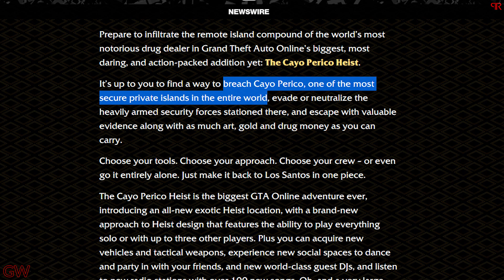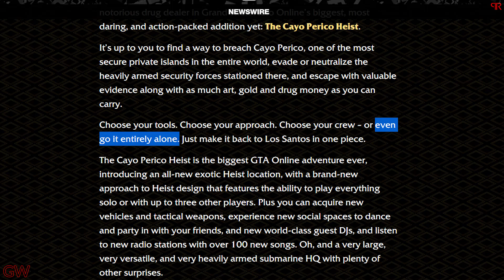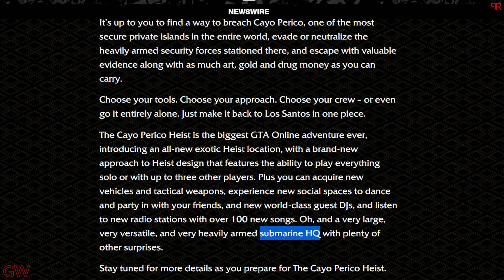GTA 5 Online THE CAYO PERICO HEIST DLC Announced , Details + Release Date !! 2020 December Update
GTA 5 Online THE CAYO PERICO HEIST DLC Announced ,  Details + Release Date !!

Coming on 15th December 2020 !!

It’s time to raise the stakes higher than ever before. You’ve broken a convicted spy out of Bolingbroke Penitentiary. You’ve saved the world from an egomaniacal tech billionaire. And you’ve beaten the odds to drain a casino of its cash. This time, you’re taking on an entire island.

Prepare to infiltrate the remote island compound of the world’s most notorious drug dealer in Grand Theft Auto Online’s biggest, most daring, and action-packed addition yet: The Cayo Perico Heist.

It’s up to you to find a way to breach Cayo Perico, one of the most secure private islands in the entire world, evade or neutralize the heavily armed security forces stationed there, and escape with valuable evidence along with as much art, gold and drug money as you can carry.

Choose your tools. Choose your approach. Choose your crew – or even go it entirely alone. Just make it back to Los Santos in one piece.

The Cayo Perico Heist is the biggest GTA Online adventure ever, introducing an all-new exotic Heist location, with a brand-new approach to Heist design that features the ability to play everything solo or with up to three other players. Plus you can acquire new vehicles and tactical weapons, experience new social spaces to dance and party with friends and new world-class DJs, and listen to new radio stations with over 100 new songs. Oh, and a very large, very versatile, and very heavily armed submarine HQ with plenty of other surprises.